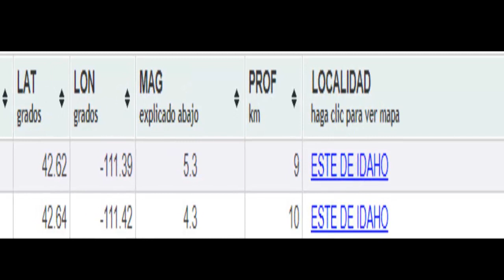Terremoto De 5,3 Sacude El Estado De Idaho En EE.UU.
an earthquake of 5.3 is recorded in the state of Idaho in the United States, In addition, after the earthquake there have been three replicates of magnitude 3.1, 3.2 and 3.7.
 One of them has been recorded at a depth of 4.3 kilometers.

un terremoto de 5.3 se registra en el estado de Idaho en los Estados Unidos, además, después del terremoto se han producido tres repeticiones de magnitud 3.1, 3.2 y 3.7.
Uno de ellos se ha registrado a una profundidad de 4.3 kilómetros.